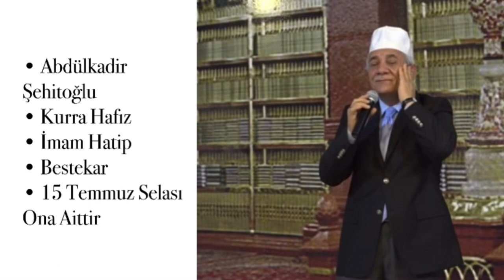Abdülkadir Şehitoğlu | Sela (HÜSEYNİ)